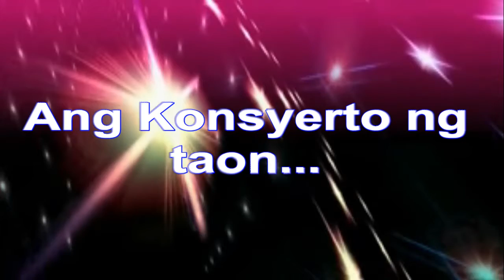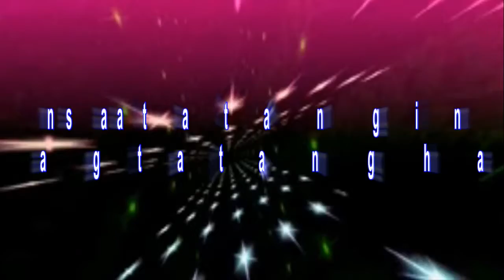CENTER FOR POP KOTS CONCERT Teaser -MEGAMALL Branch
Reserve your tickets NOW!! thank you sooo much sa support, at sa lahat ng sponsors.. GOD BLESS YOU!!